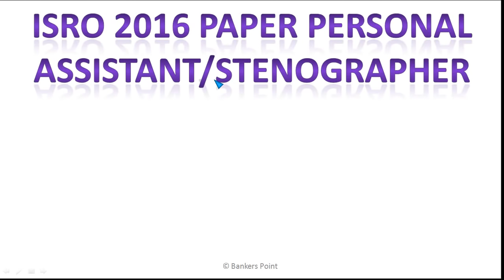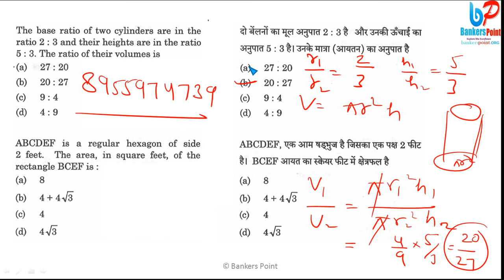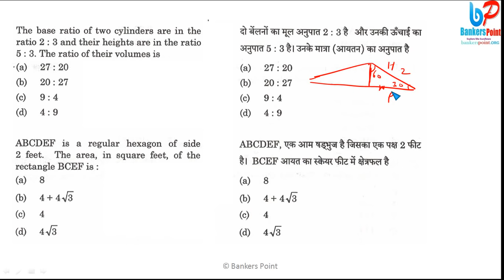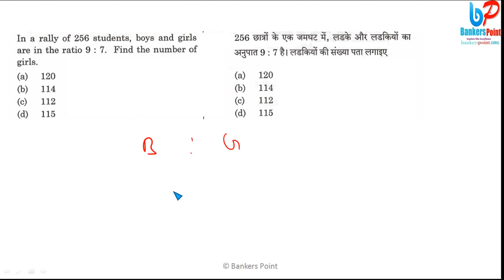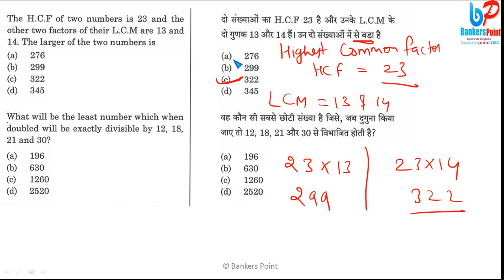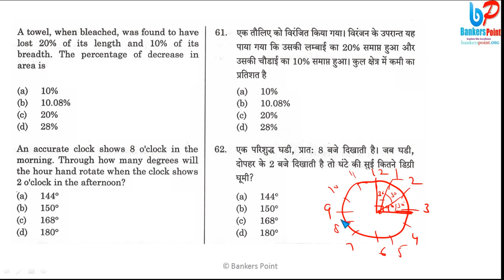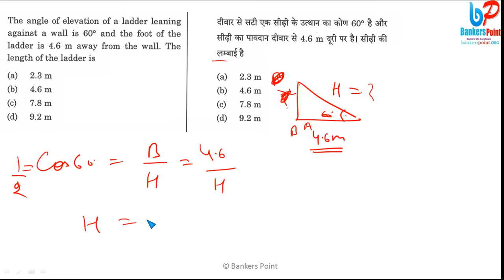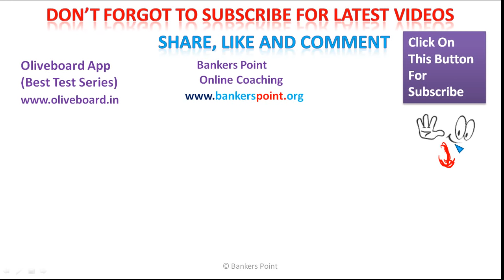ISRO previous year papers Quantitative Aptitude ( MATHS) All topics Solved questions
Today I am going to share a video for ISRO Vacancies 2017 . We discuss in this video detailed previous year paper topics fully solved etc .